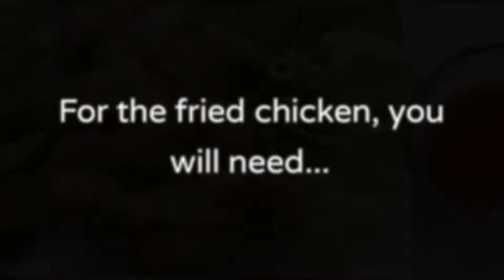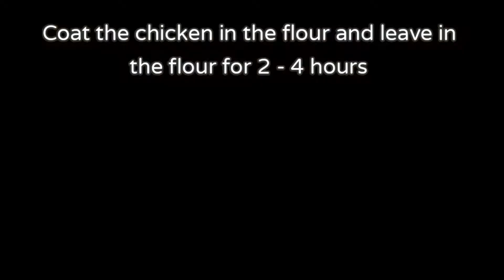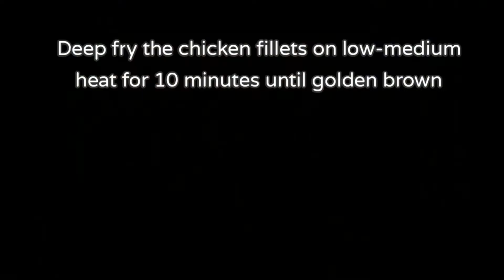Southern fried chicken with spicy roasted wedges (no buttermilk, no eggs )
This southern fried chicken with spicy roasted wedges recipe doesn't contain any buttermilk or eggs.
Ingredients for the chicken :
1kg thin chicken breast fillets
3 cups of plain flour
1tbsp of chicken tikka masala
Juice of 1 lemon
1tbsp of garam masala
Ingredients for the potatoes wedges:
4 medium potatoes
1tsp of chicken tikka masala
Salt to taste
1tsp of black pepper
2tbsp of oil